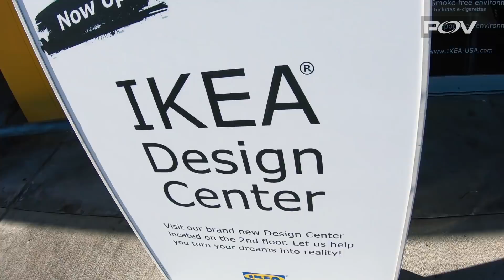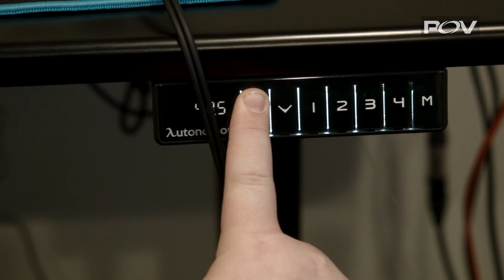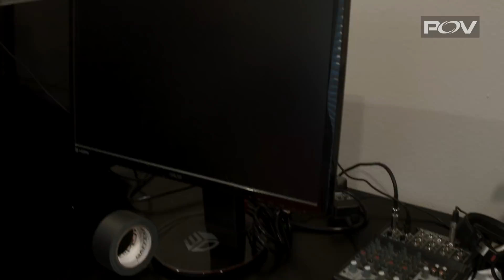We Almost Ran Out of Time! | compLexity: POV Ep. 16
In this episode we make a mad dash to complete the Dota training room in our temporary office before the players arrive to play a qualifier match.